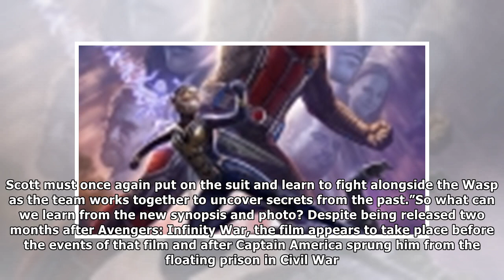New Ant-Man and The Wasp Plot summary and photos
Marvel Studios’ has revealed a new Ant-Man and The Wasp plot synopsis and photo from their upcoming 2018 sequel. The new synopsis for the film reads:“From the Marvel Cinematic Universe comes Ant-Man a...